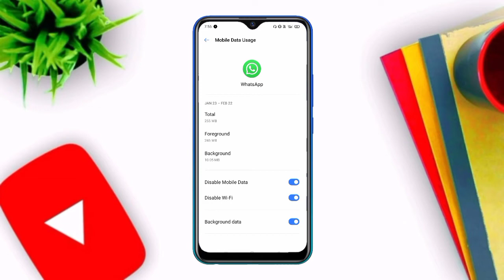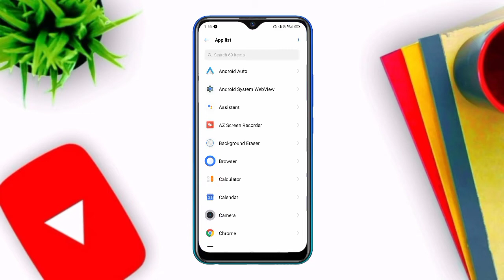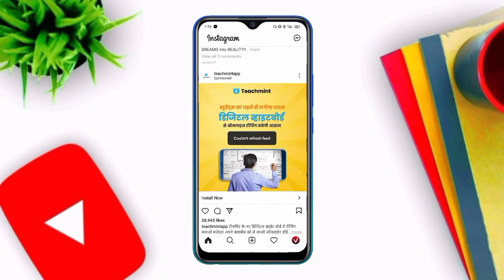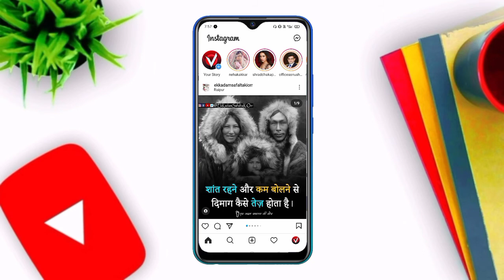Kisi Bhi App Ka Internet Kaise Band Karen | kisi bhi app ka data off kaise karen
Video Title - Kisi Bhi App Ka Internet Kaise Band Karen | kisi bhi app ka data off kaise karen

Hello Friends

Kisi Bhi App Ka Internet Kaise Band Karen
App ka data kaise band kare
app ka data off kaise kare
Kisi bhi app ka data off kaise kare
kisi bhi app ka data kaise band karen
kisi bhi app ka net kaise band kare
Stop any android app from using mobile data
how to turn off mobile data for specific apps
how to turn off mobile data for particular app
kisi ek app ka net kaise band kare
How to stop data usage for apps
Official Vimalesh